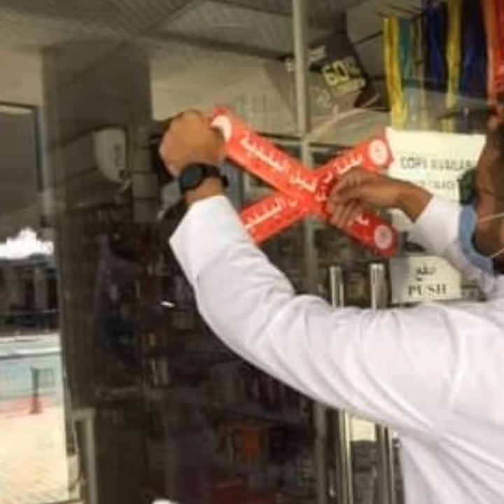Municipality tighten grip on violators | Kuwait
Thanks.